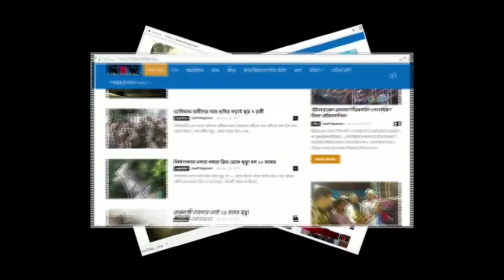কান্দিতে যোগাসন প্রতিযোগিতা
শনিবার বিকেলে মুর্শিদাবাদের কান্দিতে আচার্য রামেন্দ্র সুন্দর ত্রিবেদী সব পেয়েছির আসর পক্ষ থেকে সব পেয়েছির আসরের প্রতিষ্ঠাতা স্বপন বুড়ো অখিল নিয়োগী জন্মদিন উপলক্ষে যোগাসন প্রতিযোগিতা আয়োজন করা হয় আসর মাঠে। রামেন্দ্র সুন্দর ত্রিবেদী সব পেয়েছির আসরের ছোট শিশুরা শনিবার এই যোগাসন প্রতিযোগিতা অংশ গ্রহণ করেন। সব পেয়েছির আসরের উদ্যোক্তারা জানান, সব পেয়েছির আসরের প্রতিষ্ঠাতা অখিল নিয়োগী স্বপন বুড়ো ১১৭তম জন্মদিন এই উপলক্ষে আজকে এই যোগাসন প্রতিযোগিতা আয়োজন করা হয় এবং কৃতিদের হাতে পুরস্কার তুলে দেওয়া হবে বলে জানানো হয়। সব পেয়েছির আসরের পক্ষ থেকে সারাবছর বিভিন্ন খেলা প্রশিক্ষণ দেওয়া হয় বলে জানানো হয়।